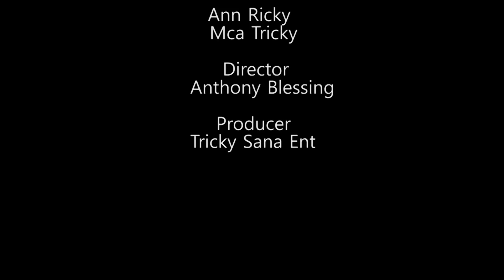HAPA AKIPEWA ATAWEZANA??? ft Suzzie Actress, Ann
This is a comedy drama Online series dubbed Checkmate Mtaani !!Enjoy watching , more episodes on way 🔥🔥